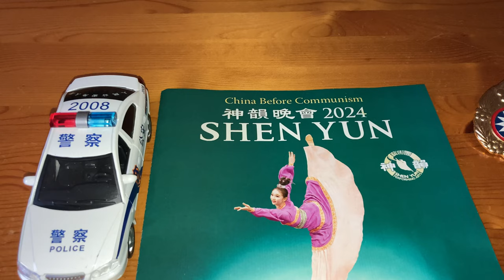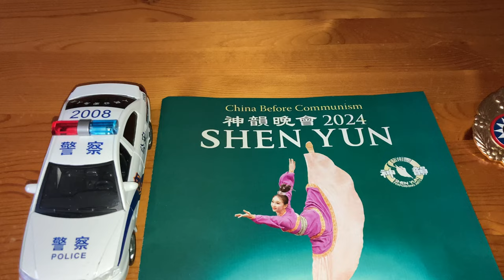神韻 DIVINE KAMI RHYTHM 中國共产党中國法輪功 I WANT TO DEBATE FALUN GONG I HAVE A QUESTION FOR MASTER LI HONGZHI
CHINA HAS NEVER EVER BEEN A "BIG PEACE LOVING EMPIRE" (SWORDS & GUNS)

CONSIDER IT A MARTIN LUTHER (PROTESTANT) V. JOHANN TETZEL (CATHOLIC) DEBATE.
I WELCOME ANY ADHERENT-PRACTIONER OF FALUN DAFA TO ARGUE THE EVIDENCE.

WHERE IS THE EVIDENCE TO SUPPORT THE CONCEPT OF A GRAND CIVILIZATION OF CHINA OF THE "CHINA BEFORE COMMUNISM"? I ARGUE THAT THE ENTIRETY OF CHINA'S 5,000 YEAR HISTORY IS VERY VIOLENT @InconvenientTruthsJenniferZeng IS THERE ANY EVIDENCE TO SUGGEST THE OLD 中華民國 OR 中國帝國 IS BETTER THAN 我們偉大的社會主義強國?

WHERE IS THE EVIDENCE TO SUPPORT "CHINA BEFORE COMMUNISM"? @Captaincool07